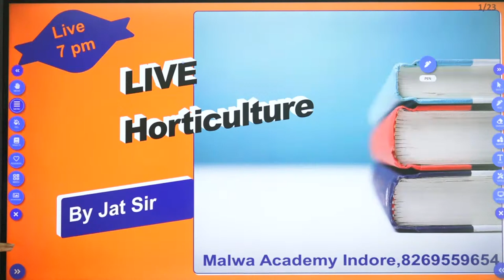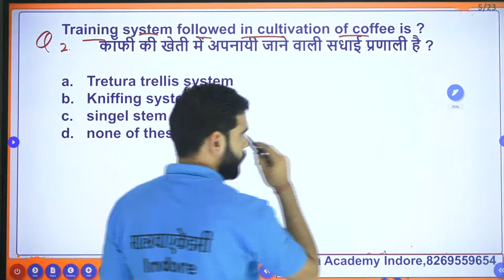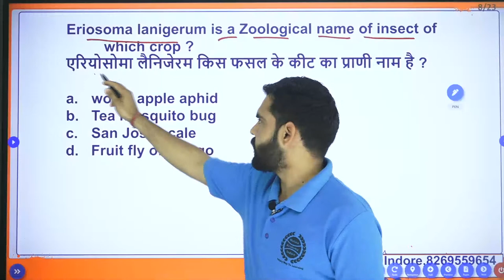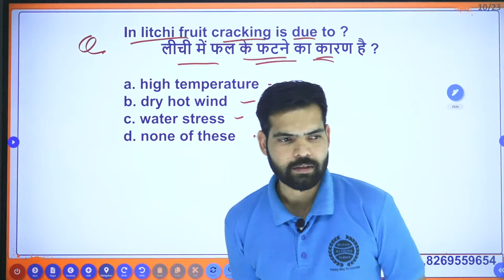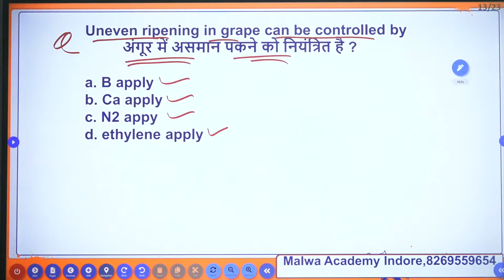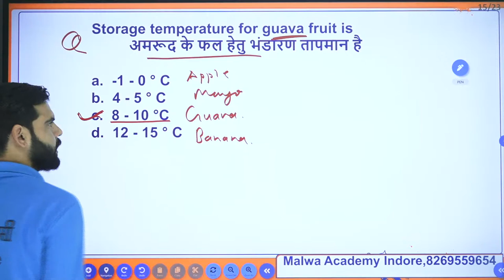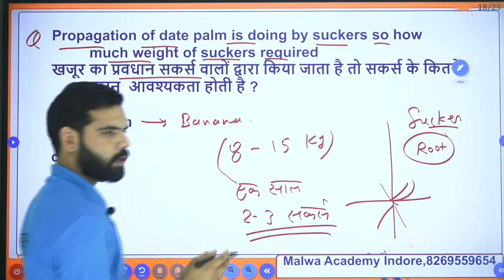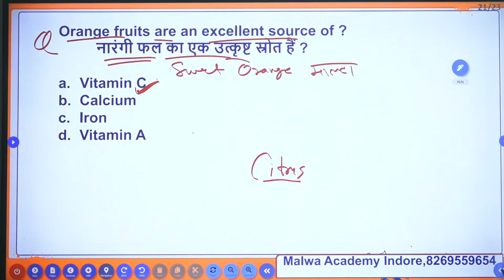live Objective ( Fruit crops ) Class 22 By Manoj Jat Sir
IBPS-AFO / RHEO की नवीन बैच प्रारंभ, Online & Offline
मालवा एकेडमी इंदौर से जुड़ने के लिए धन्यवाद,🙏
आपके स्वर्णिम भविष्य के निर्माण हेतु आपके अपने संस्थान में कृषि क्षेत्र के साथ साथ Vyapam, SSC, Banking एवम् Mppsc की सभी प्रतियोगी परीक्षाओं की तैयारी करने के लिए अनुभवी शिक्षको के मार्गदर्शन का लाभ उठाए
आपका दिन शुभ हो, शुभ आशीष 👍
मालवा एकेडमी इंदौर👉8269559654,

Add, 160/4, Main Bholaram Gate Indore
Keep Study🎯